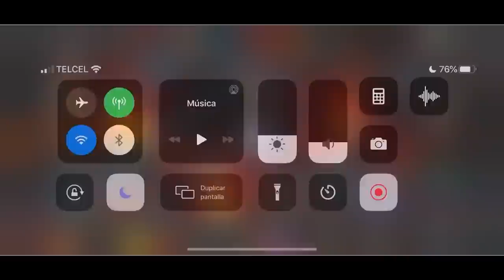AW: KenOB vs NewN | S19W10 | ESTO DECIDE TODO | Marvel: Batalla de superhéroes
Quedan 2 y se termina! 🤢

KenOB vs NewN